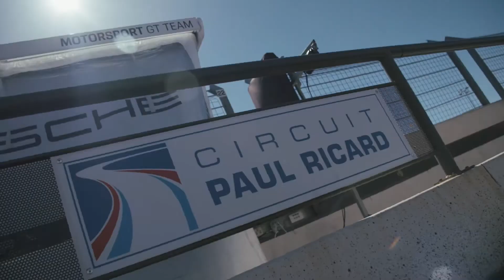Porsche at the WEC Prologue | Getting ready for Super Season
At the season opener, the official Prologue in Le Castellet, France, the two Porsche 911 RSR were put through a comprehensive test programme under dry conditions. The new driver pairing in the #91 Porsche 911 RSR, the Italian Gianmaria Bruni and Richard Lietz from Austria, covered 2051 kilometres over two days on the Circuit Paul Ricard. Their team colleagues in the #92 911 RSR, Kévin Estre from France and the Dane Michael Christensen, lapped the 5.861-kilometre racetrack a total of 288 times, clocking up 1688 kilometres.

Twenty-two teams with 35 vehicles capitalised on the final shakedown for the WEC Super Season. The racetrack with its 13 corners in Southern France offered teams perfect conditions for extensive setup work. Both 911 RSR wrapped up a trouble free test programme and impressed with a commanding performance. Several times, the two GT racers turned the fastest time in the GTE-Pro category.

The Porsche customer teams, Project 1, Dempsey Proton Racing and Gulf Racing, also used the two-day Prologue in the South of France for extensive tests. These four Porsche 911 RSR will contest the GTE-Am class of the FIA WEC.